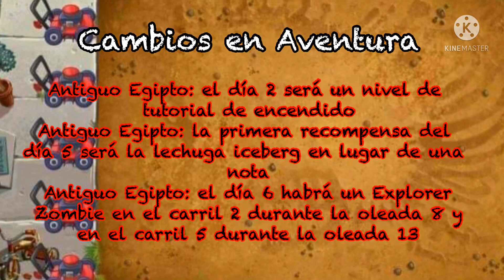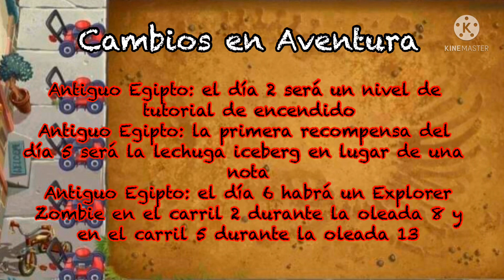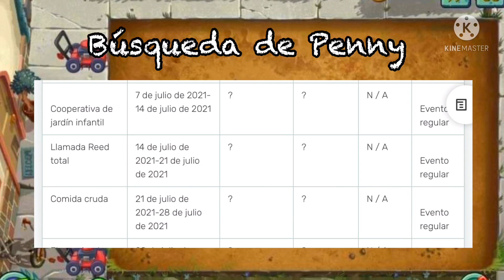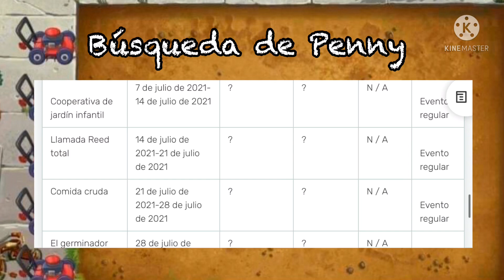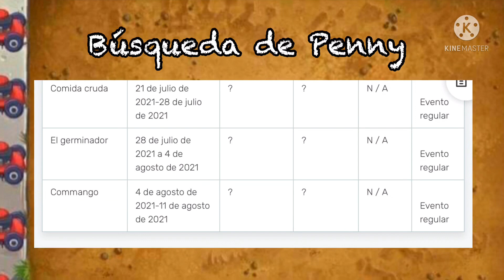TODA LA FUTURA ACTUALIZACIÓN 9.0.1😱Parte #1😱Plants vs zombies 2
Hola qué tal chicas(os) Bienvenidos a este su canal JA Gamer hoy les traigo un nuevo video de plantas vs zombis 2.

🥇Aquí presentado futuras cosas de la nueva actualización 9.0.1 y 9.1.1 sus futuras plantas y más.🥇

Todo lo nuevo🏆
Planta: sabio solar-solar sage
Nuevos eventos búsqueda de penny
Cambios modo aventura

plataforma: iOS, Android y emulador PC
Editor: EA- Electrónics Arts
Desarrollador: PopCap Games
Ayúdanos a llegar a los 100000 🏆suscriptores🏆
son todos unos crack desde lejos un gran abrazo virtual☺